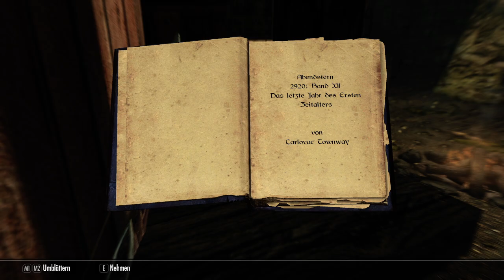Skyrim #305 Gulum Ei und die Salzwassergrotte